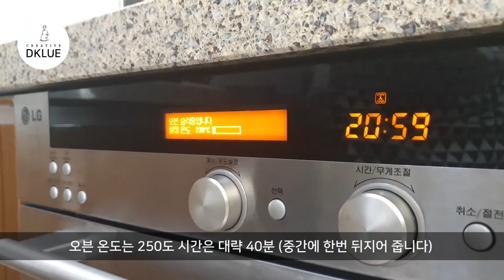배달치킨은 가라!!! 닭봉 오븐구이 - 플레이팅 / Korea Chicken dish(Food&Wood디클루)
누구나 간단하게

해먹을 수 있는 간단 플레이팅 요리 - 닭봉 오븐구이

단백하고 맛있어서 배달 치킨보다 더 맛있습니다.

woodcarving
Joinery
woodturning